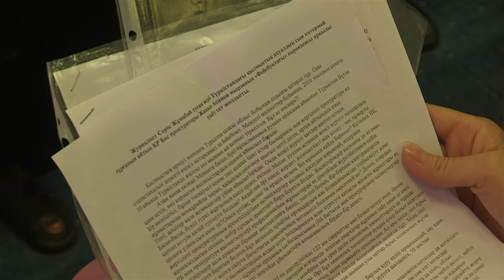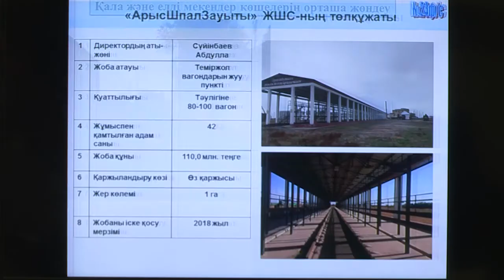Аким Арыси озвучил среднюю зарплату жителей города